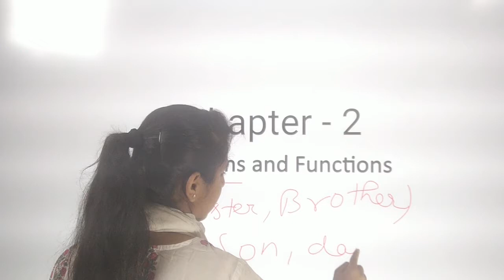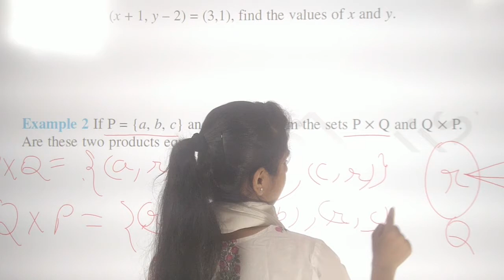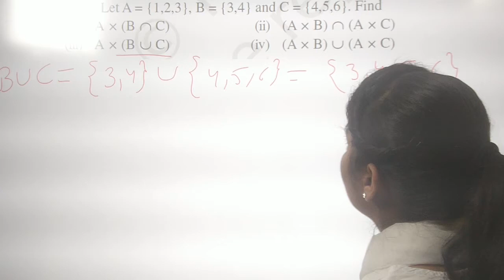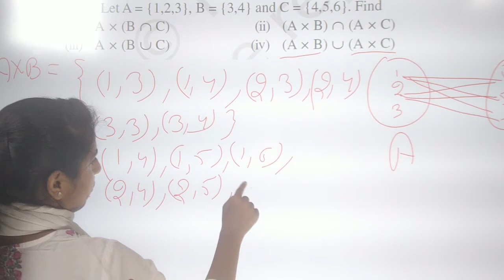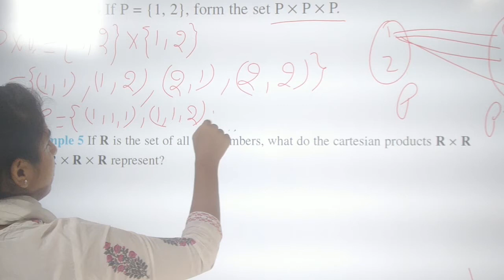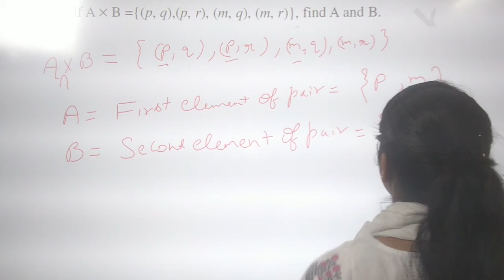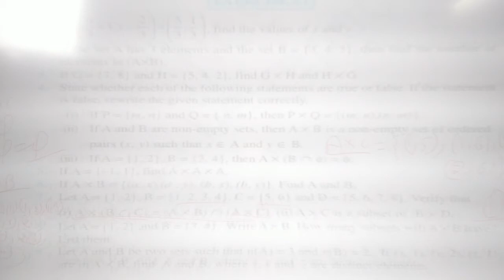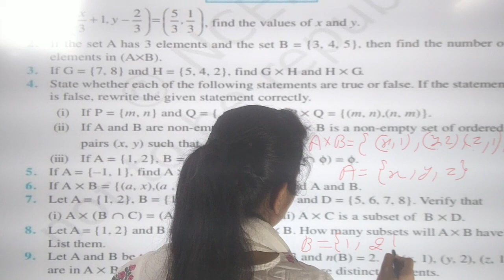Relation and Functions | IIT JEE | Class 11 | Chapter - 2 | Mathematics